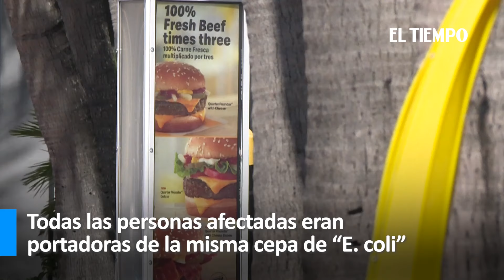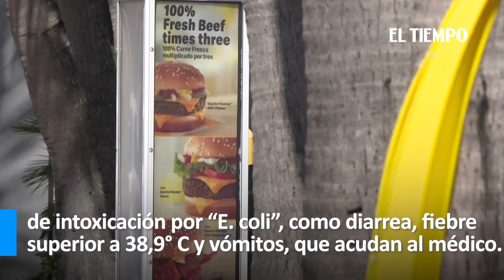McDonald's vinculado a decenas de intoxicaciones alimentarias y una muerte en EE. UU. | El Tiempo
Una persona murió y decenas han enfermado en Estados Unidos a raíz de un brote de la bacteria “Escherichia coli” relacionado con las hamburguesas de McDonald's conocidas como “Cuarto de Libra”, informaron este martes los Centros para el Control y la Prevención de Enfermedades (CDC). Arcos Dorados, operador de McDonald’s en 20 países de América Latina y el Caribe, incluido Colombia, aclaró que no se abastece del ingrediente ni del proveedor involucrado en el incidente.